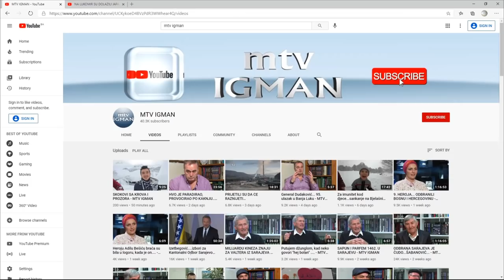MLADIĆ RANJEN LUTA ŠUMOM... POKUŠAVA... ŠEFIK VELADŽIĆ ŠEKI 2. DIO INTERVJUA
MLADIĆ RANJEN LUTA ŠUMOM... POKUŠAVA... ŠEFIK VELADŽIĆ ŠEKI - "ZLATNI LJILJAN", KOMANDANT JURIŠNOG BATALJONA 505. BUŽIMSKE BRIGADE,
- 2. DIO INTERVJUA. .